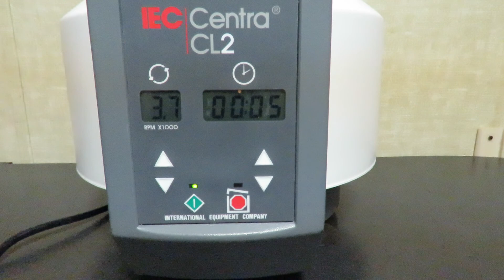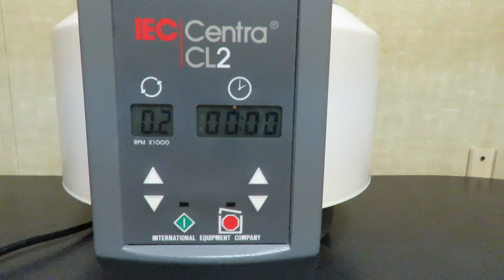ExpressLabWerks.com IEC Centra CL2 Centrifuge with Rotor and Buckets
Short video showing the IEC Centra CL2 centrifuge in operation.